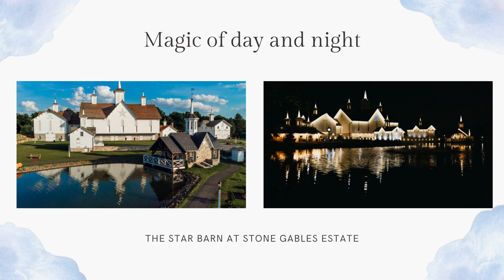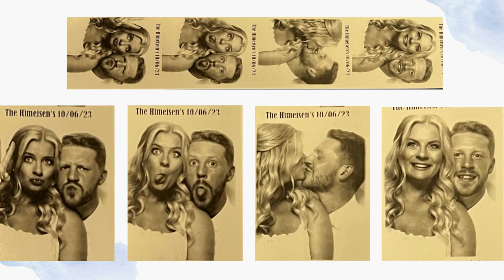Vintage Photo Booth Model 11 at Madison’s wedding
Vintage Photobooth Model-11 at Madison and Reed's Wedding: Unforgettable Moments

Classic Photo Booth LLC provided a vintage photobooth Model-11 for the wedding of Madison Vanaskie and Reed Hirneisen. The wedding ceremony took place on October 6 at The Star Barn in Stone Gables Estate. This evening was filled with joy, laughter, and incredible moments that will remain in the memories of the newlyweds forever.

Madison and Reed's wedding was a special occasion. It not only brought together friends and family in a beautiful location but also a National Register of Historic Places landmark. Situated in Dauphin County, Middletown, Pennsylvania, this estate was their chosen setting to create an unforgettable atmosphere. And it's safe to say they succeeded. The vintage photo booth Model-11 at Madison's wedding was part of the festive atmosphere.

The newlyweds and event guests eagerly posed for photos in the vintage photo booth, creating unique snapshots. These photos became a delightful surprise for the guests and a part of Madison and Reed's wedding album. This photo booth added a touch of originality to the wedding ceremony, making it even more special.

Captivating vintage at the wedding at The Star Barn at Stone Gables Estate

As previously mentioned, the vintage photobooth at Madison and Reed's wedding became a true highlight of this festive evening. The interior of The Star Barn at Stone Gables Estate perfectly complemented the retro style of the Model-11 vintage photo booth.

This vintage photo booth produced charming black-and-white photographs, adding an element of delightful elegance to the event. The bride and groom, as well as their guests, were enthralled by these vintage photo strips. The charm of black and white photographs seamlessly blended with the overall aesthetic of the event, creating a sense of classic refinement for everyone in attendance.

However, it's only fair to say that this sense of elegance was equally attributed to the entire Stone Gables Estate. There was plenty to admire and explore here.

The Star Barn: A Magnificent Testament to Architectural History

History tells us that this ancient estate in the Gothic style was constructed in 1872 by Daniel Reichert for John Motter. Besides owning this estate, John Motter simultaneously held the positions of a bank president, hotel proprietor, and prosperous farmer. He also had a passion for horse breeding and sales. John Motter had seven daughters, and a separate farm was built for each of them.

The height of this estate building reaches 65 feet. It is adjacent to a one-acre pond adorned with a fountain, pavilion, and swans. Outstanding domes, four striking louvered star fans, a vaulted stone tunnel spanning 56 feet, and other unique architectural details make this structure far more impressive than standard Pennsylvania constructions.

The Star Barn is recognized as one of the most photographed and artistically adorned barns in the United States. This magnificent architectural treasure in the Gothic Revival style serves as a symbolic window to the past, revealing pages of history and the mastery of American architecture.